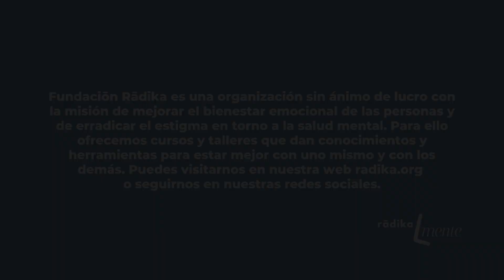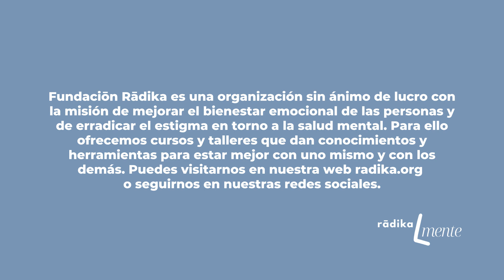Alzheimer: qué es, cómo prevenirlo y cómo afrontarlo con Glòria Mas de la Fundación Pasqual Maragall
En esta conversación hablamos sobre el Alzheimer con Glòria Mas i Vall-llosera, gestora de proyectos y neuropsicóloga en la Fundación Pasqual Maragall.

La Fundación Pasqual Maragall trabaja para vencer esta enfermedad y conseguir un futuro en el que el envejecimiento esté asociado a experiencias positivas.

Para más información sobre la fundación, lo puedes hacer a través de su web: fpmaragall.org.

Gracias a la Fundación Pasqual Maragall por el tiempo y la dedicación que nos habéis ofrecido, y por toda la labor que dedicáis alrededor de la enfermedad del Alzheimer.

Índice de la conversación:

00:00 Inicio conversación Alzheimer
00:13 Presentación Glòria Mas
01:09 ¿Qué es el Alzheimer?
04:20 Detección del Alzheimer
06:00 Avances científicos en los últimos años
10:45 Factores de riesgos
12:38 Factores genéticos
15:00 Tests y estudios sobre el Alzheimer
18:22 La incidencia de la enfermedad
21:00 Impacto económico, familiar y social del Alzheimer y demencias
24:17 Qué necesitamos a nivel Estatal entorno al Alzheimer
27:50 Cómo podemos adaptar el mundo a las personas con Alzheimer
35:19 La Anosognosia
37:30 Repercusiones psicológicas del diagnóstico
39:21 Acompañamiento a cuidadores de familiares con Alzheimer
47:27 Cómo adaptar nuestros hogares en la enfermedad
52:13 La Fundación Pasqual Maragall